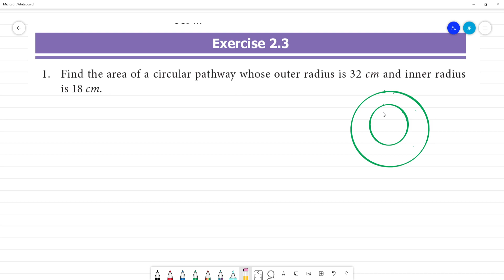Class 7 TN Maths Term II 2 MEASUREMENTS Exercise 2.3 1. Find the area of a circular pathway whose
TN Term II  2 MEASUREMENTS
Exercise 2.3
1. Find the area of a circular pathway whose outer radius is 32 cm and inner radius is 18 cm.